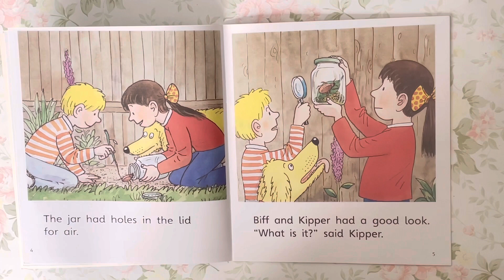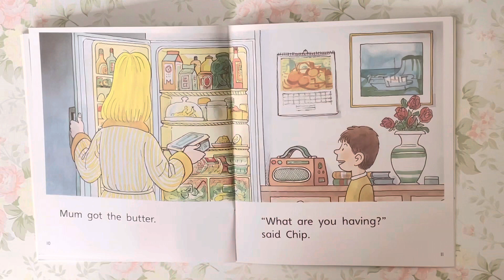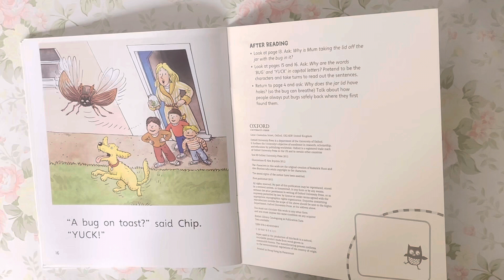Native English: Oxford Reading Tree - Level 3 - Bug Hunt (Read by Miss Tracy)